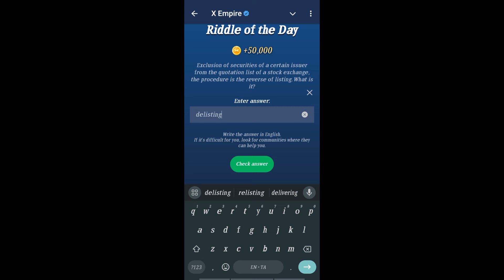Exclusion of securities of a certain issuer from the quotation list of a stock exchange, the proce..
19 & 20 August Riddle of the Day X Empire | Rebus Of The Day X Empire| Musk Empire Riddle Of The Day

19 August Riddle Of The Day Musk X Empire | Musk Empire Riddle Of The Day 19 August | Riddle Of The Day

Exclusion of securities of a certain issuer from the quotation list of a stock exchange, the procedure is the reverse of listing. What is it?

Riddle Answer: delisting

musk
empire 19 august all quests code,19 august all
19 august all quests complete musk empire
musk empire all quests complete 19 august
19 august all quests complete code musk empire
musk empire 20 august all quests code
musk empire all quests 20th august
all quests code musk empire 20 august
20 august all quests complete x empire
20 august x empire all quests complete
musk empire
riddle of the day musk empire 20 august
riddle of the day 18 august
musk empire daily rebus